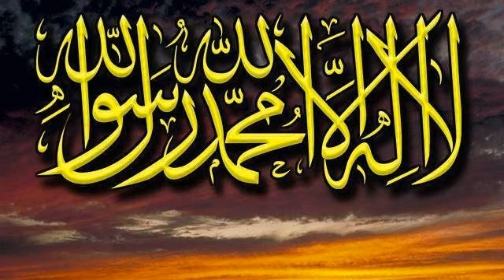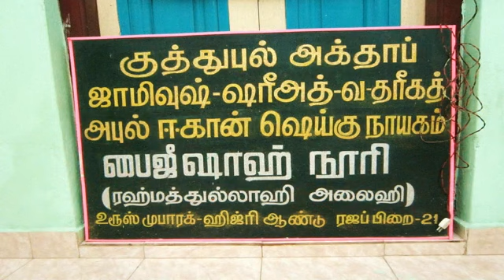Hazrath Faizee Shah Noori Wali'Allah's Excellence. Sufi Song Tamil - Meynyaana Paathaiele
மெய்ஞ்ஞானப் பாதையிலே முஹம்மதர் போர்வையிலே ஃபைஜீ வந்தார் இந்நாளிலே வந்தார் தெளிவைத் தந்தார் கலிமாவிலே! தில் நவாஸ் ஷம்சுல் ஆரிபீன் ஹஜ்ரத் கிப்லா ஃபைஜீ ஷாஹ் நூரீ {ரஹ்மத்துல்லாஹி அலைஹி} அவர்களின் சிறப்பு

صلي عليك الله يا رسول الله  - سلامن على يا طيبة - يا مصطفي يا مصطفي - الله هو الله هو -                                                                             -
     - الصلوۃ والسلام علیک یا سیدی یارسول اللہ صلی اللہ علیہ وسلم -
                                       - يا شفيع الورى سلام عليك -
                                                - المولد النبي -
                                  - قصيدة البردة للإمام البوصيري  -
                 -  للشيخ حـم محمد فيضي نظامي شاه - شيشتي القادري -

    اللَّهُمَّ صَلِّ عَلَىى سَيِّدِنَا مُحَمَّدٍ عَبْدِكَ وَرَسُولِكَ النَّبِيِّ الأُمِّيّ وَعَلَى آلِهِ وَصَحْبِهِ وَسَلم
                    جزى الله عنا سيدنا محمد صلى الله عليه وسلم ما هو اهله